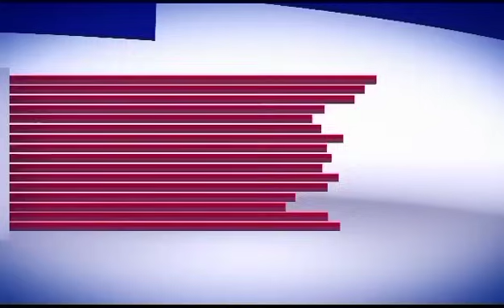MY WIFE HAS BEEN WALKING WITH SEVERAL MEN MANY TIMES😱💔i just love her the way she is 😥